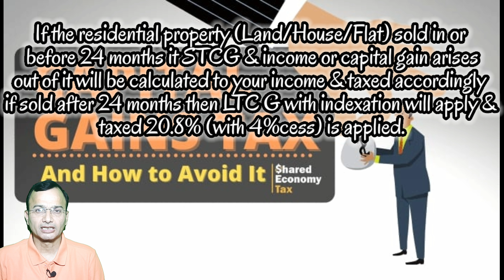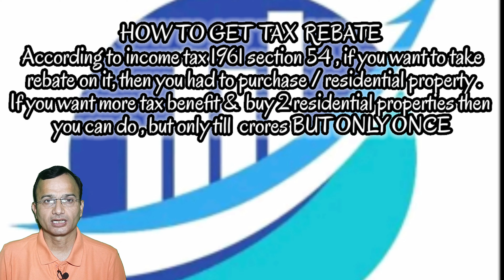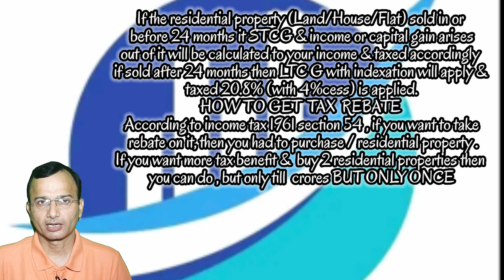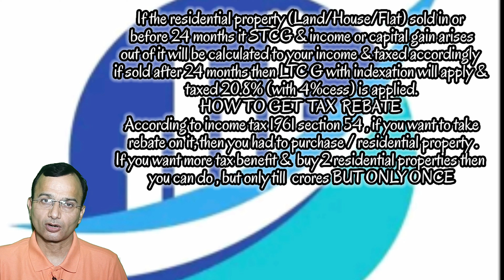What is capital gain tax ?/ capital gain tax kaise bachaye / how to get tax rebate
how to get tax rebate
capital gain tax kaise bachaye
 What is capital gain tax ?
capital gain tax on property sale